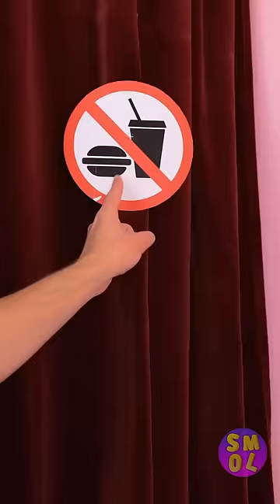Boost your Shorts vibe with ”SUE DJ - VANILA” 🚀🎵